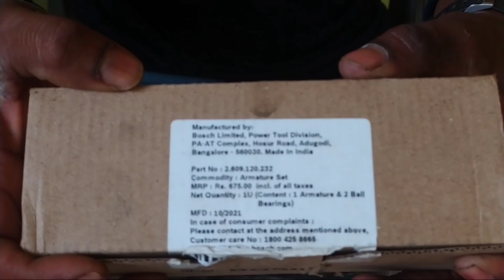Bosch drill machine repair kaise kare ड्रिल मशीन का आर्मेचर कैसे चेंज करेंgovind wood work